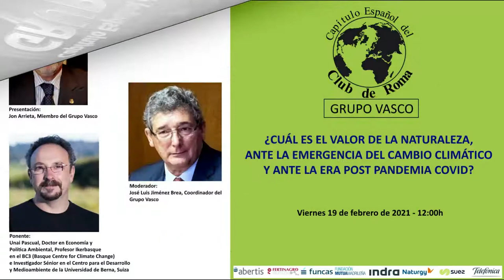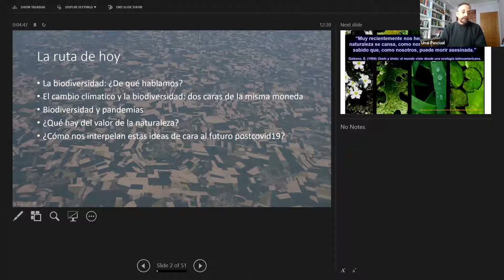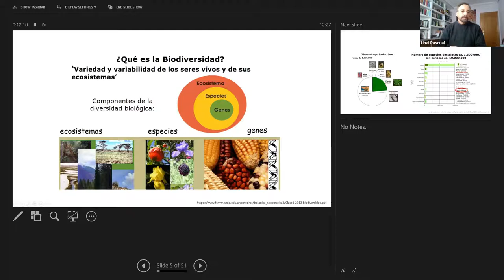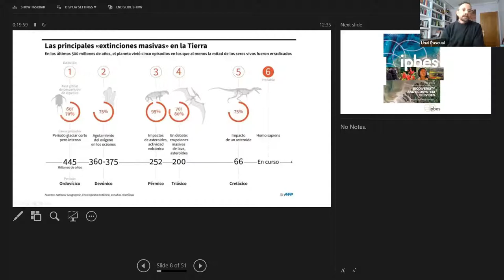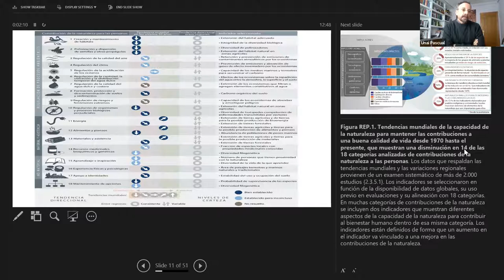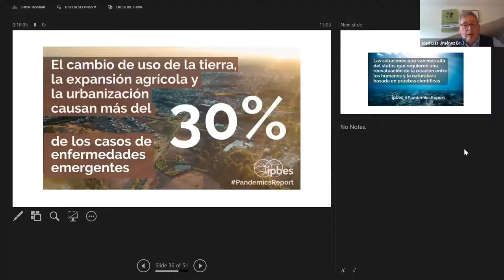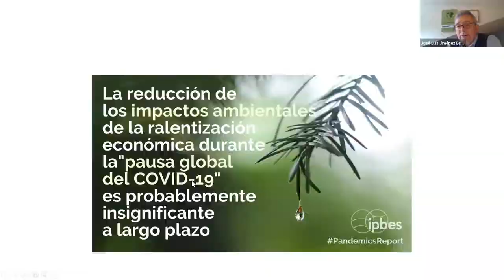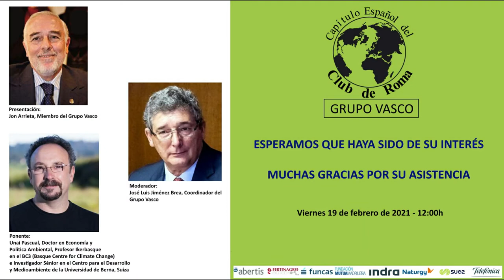¿Cuál es el valor de la Naturaleza, ante la emergencia del Cambio Climático y la Era Post COVID?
Charla "¿Cuál es el valor de la Naturaleza, ante la emergencia del Cambio Climático y la Era Post COVID?" con el Ponente D. Unai Pascual. Presentador: D. Jon Arrieta. Moderador: D. José Luis Jiménez Brea.

Modo de celebración: SEMINARIO WEB
Día: Viernes 19 de Febrero de 2021 Hora: 12:00​h

En esta ocasión contaremos con Unai Pascual, copresidente del Informe sobre la “Evaluación sobre los Valores de la Naturaleza” de la Plataforma Intergubernamental sobre Biodiversidad y Servicios de los Ecosistemas (IPBES. Nos comentará algunas de los resultados claves de la Evaluación Global y departirá sobre la complejidad de cómo entender los valores de la naturaleza desde una perspectiva interdisciplinar, con el objetivo de poder diseñar acciones transformadoras hacia un futuro sostenible y justo para la humanidad.
Unai Pascual es Doctor en Economía y Política Ambiental, Profesor Ikerbasque en el BC3 (Basque Centre for Climate Change) e Investigador Sénior en el Centro para el Desarrollo y Medioambiente de la Universidad de Berna, Suiza. Anteriormente fue Profesor Titular de las Universidades de Cambridge (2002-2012) y Manchester (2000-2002). Su principal línea de investigación es la relación ecológica-económica entre el bienestar humano, la biodiversidad, los servicios de los ecosistemas y el cambio climático. Con más de 200 publicaciones sobre economía, sociedad y medioambiente, ha participado en diversas iniciativas científicas a nivel internacional. Ha sido uno de los autores principales del informe “Evaluación Global de la Biodiversidad y los Servicios de los Ecosistemas“.